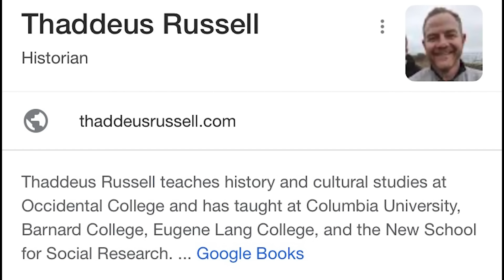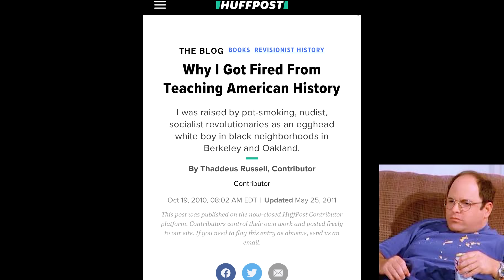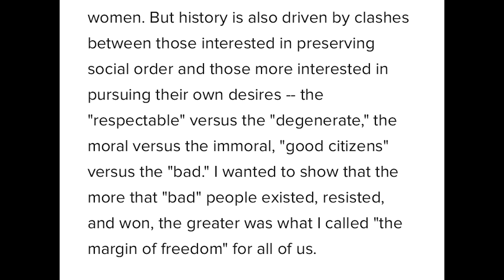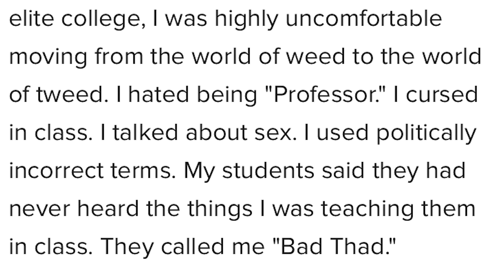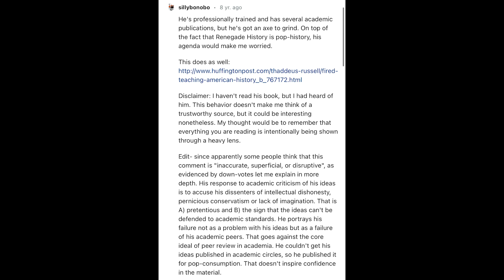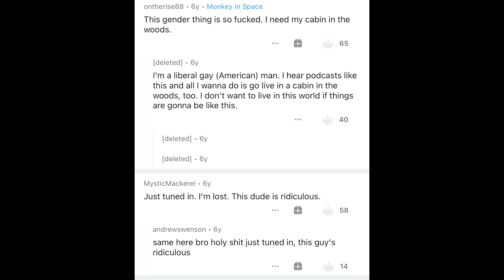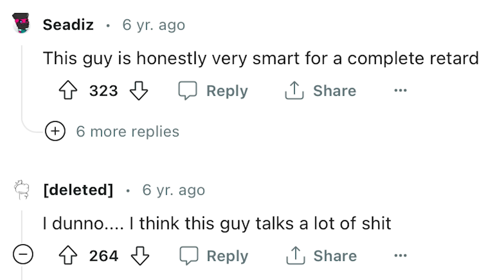The Craziest Joe Rogan Experience Guest